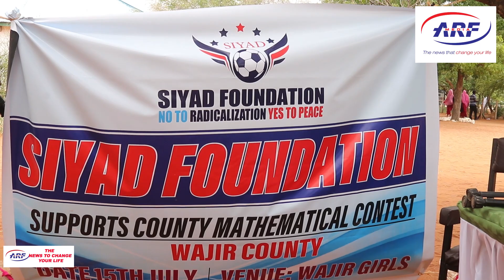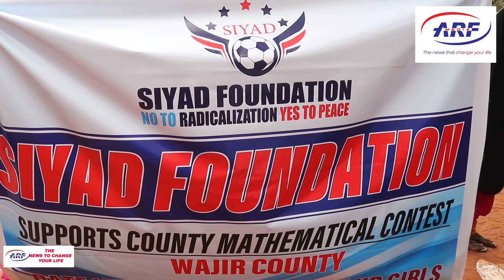The Siyad Foundation Sponsors Wajir County Mathematics contest 2023